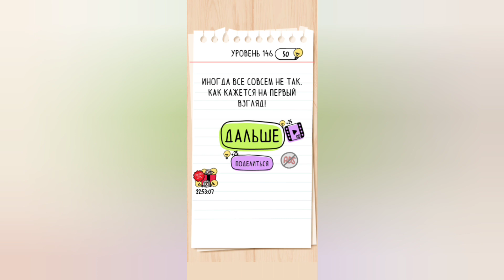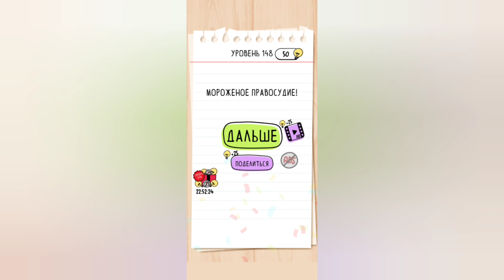Brain test: Хитрые головоломки. Уровни 146, 147, 148, 149, 150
Новое прохождение

Пояснительная бригада:

Уровень 146: Сколько здесь треугольников?
Ответ: На картинке много разных фигур. Подвигаем их в разные стороны и считает. Треугольников 5

Уровень 147: Накорми своего кота слева направо.
Ответ: Берём кота и двигаем вправо. Да-да, за пределы экрана. Получилось? Не благодари ;)

Уровень 148: Восстанови справедливость!
Ответ: Добавляем мороженое мальчику слева 2 раза, девочке справа 4 раза

Уровень 149: Нам нужен зелёный шар.
Ответ: Снова вспоминаем "Жёлтый + Синий = Зелёный". Хватаем шар одного цвета, соединяем с шаром второго цвета. Готово!

Уровень 150: Разбей окно камнем.
Ответ: Камень берём из текста. Окно мы будем бить так же из текста )